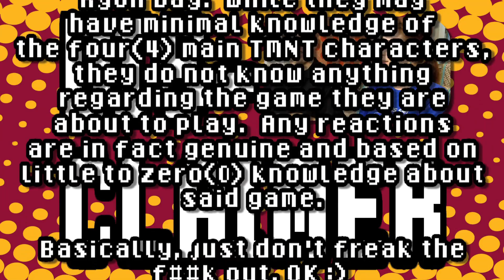Felicia Day, Ryon Day and Turtle Power: Co-Optitude Episode 6 - TMNT: Turtles in Time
Digging Felicia's "Reset This Sh!t" T-shirt? We'll have them available at San Diego Comic Con this year - make sure to stop by the Geek & Sundry Lounge to get your own!

Geek and Sundry presents Co-Optitude! Co-Optitude is all about Felicia Day and Ryon Day hilariously playing through the retro games that their parents never let them have.

This week the Days' challenge TEENAGE MUTANT NINJA TURTLES: TURTLES IN TIME. Have a game you're dying to watch them play? Leave it in the comments!

CREDITS:

Starring:
Felicia Day
Ryon Day

Director:
Sean Becker

Executive Producers:
Felicia Day
Sheri Bryant

Edited By:
Sean Becker

Assistant Editor:
James Deuling

Graphics:
Steven Sprinkles

Production Assistant:
Annie Liu